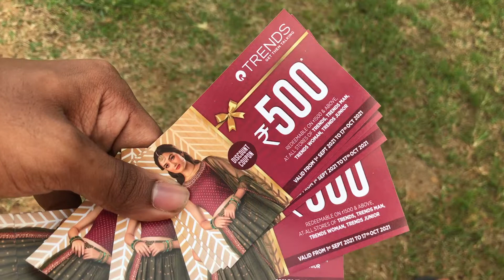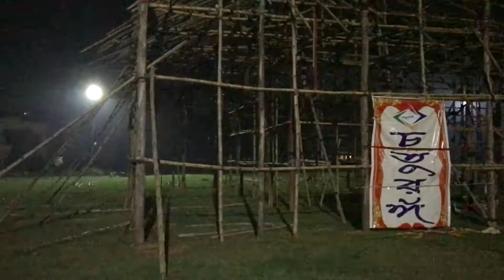Saj Parbon | Pujo Shopping | Chaturanga Pujo | Bangla Vlog | V#26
Abp theke saj parbon contest e participate korlam amra...sathe hoye gelo iktu pujo shopping...